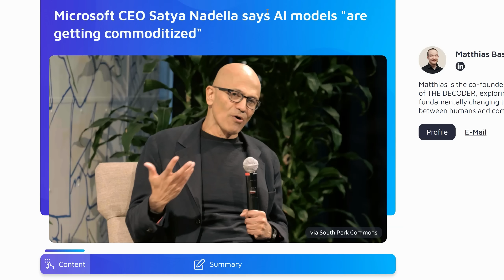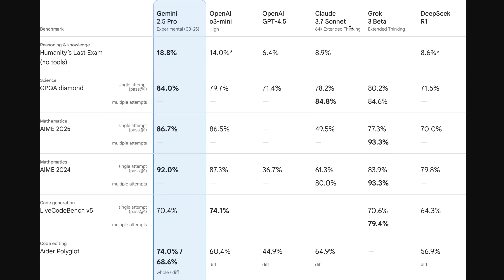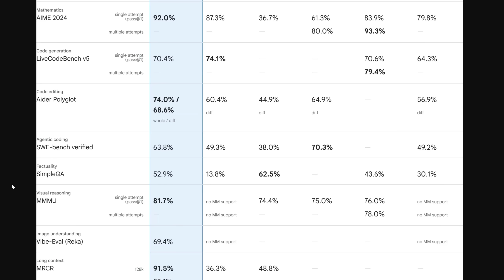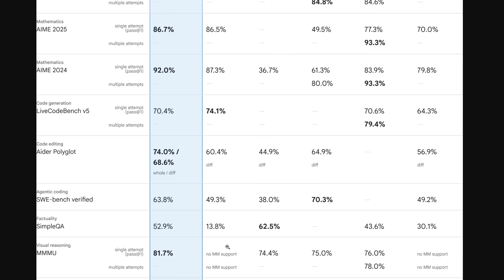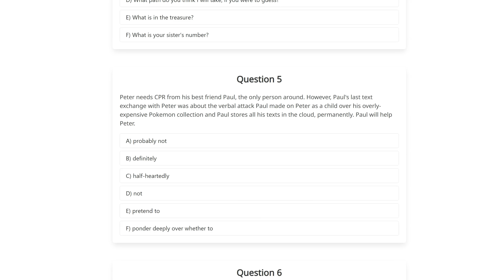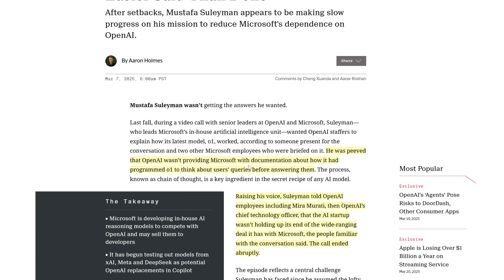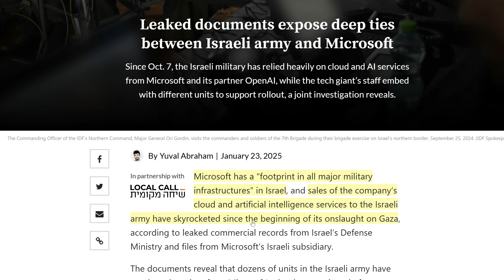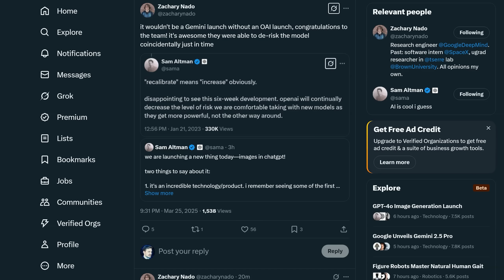Did AI Just Get Commoditized? Gemini 2.5, New DeepSeek V3, & Microsoft vs OpenAI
Gemini 2.5 is out, on the same day as the new DeepSeek V3 (which should power Deepseek R2). Do both models prove AI is being commoditized? Let’s find out, on this blockbuster day of AI releases. Plus exclusives from the Information, Simple indications, Vista Bench, LM Arena and more…

Chapters:
00:00 - Introduction
01:15 - Gemini 2.5 Benchmarks
05:46 - Long Context, Simple indication
07:08 - New Deepseek V3 -024
09:11 - Microsoft MAI
11:48 - 90% of code but new Claude jobs